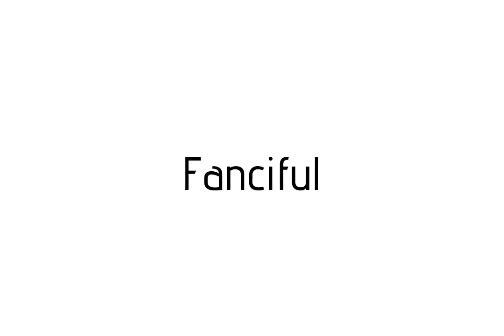How to pronounce Fanciful / Fanciful pronunciation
Raccoon teaches you how to pronounce Fanciful . Raccoon vous apprends a prononcer Fanciful . Como pronunciar Fanciful